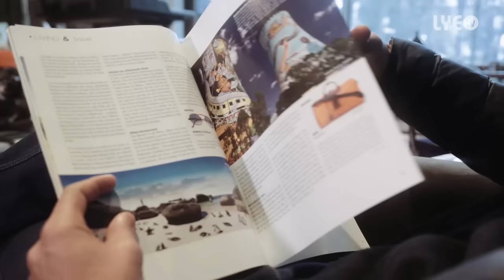LYE.tv - Rimdet Alem - Ms Wanaka | ምስ ዋናኻ - New Eritrean Music 2017